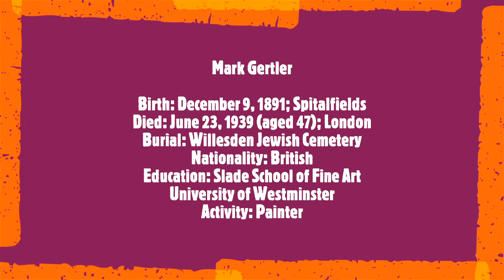Mark Gertler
Birth: December 9, 1891; Spitalfields
Died: June 23, 1939 (aged 47); London
Burial: Willesden Jewish Cemetery
Nationality: British
Education: Slade School of Fine Art
University of Westminster
Activity: Painter
Soundtrack:
A Parisian Stroll (medley)
Mark Gertler was a key figure in early twentieth-century British Art. The child of Polish-Jewish immigrants, Gertler was a talented child. He won a place at Slade School of Art, London, where he studied from 1908 to 1912. Over the next decade Gertler’s style developed from a naturalistic approach to one more directly influenced by both French and English post-Impressionism: he employed bold colours and simplified forms in his paintings. Despite collapsing with tuberculosis in 1920 and spending periods in sanitariums for the next sixteen years, the 1920s saw him gain his most commercial success. In 1931 Gertler began teaching part-time at Westminster School of Art. However, plagued by ill health and depression, he committed suicide in June 1939.